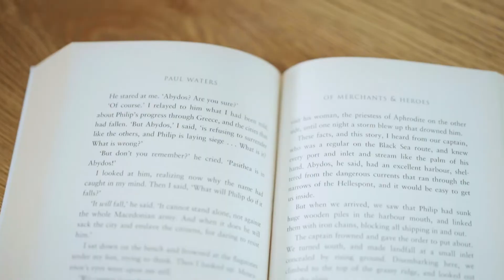51 Bimberry Circuit Clyde - Presented by Goldbank Real Estate Group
Affordable, Comfortable and Quality
Presented by Sam and Manu from Goldbank Real Estate Group